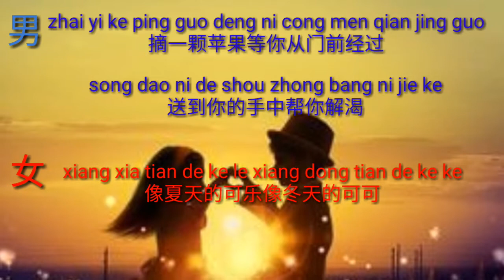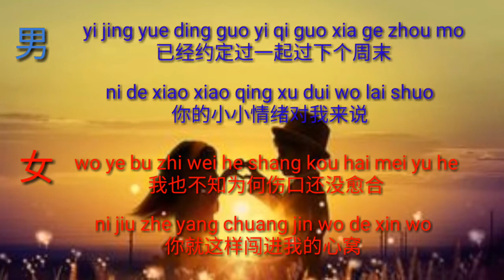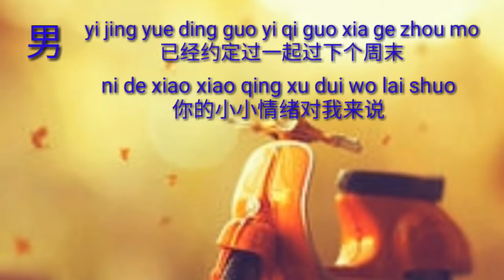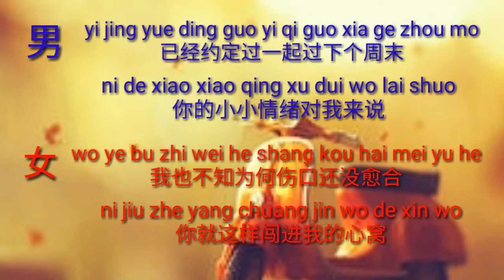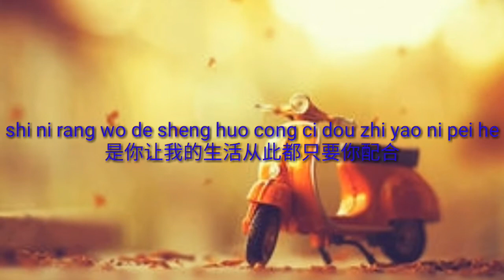有点甜 - 卡拉ok - KARAOKE NO VOCAL